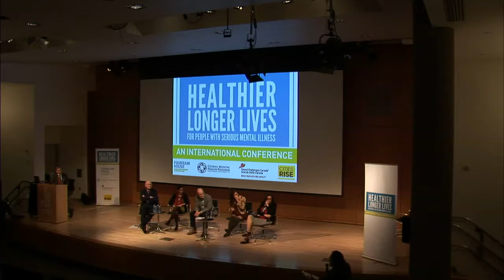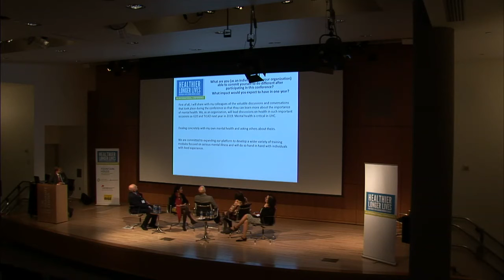Healthier Longer Lives (Day 2, November 9th, 2018) - Final Session: The Way Forward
This is the recording of the final session at Healthier Longer Lives: The Way Forward, where the organizing partners and participants of the conference made commitments to act on healthier longer lives for people with serious mental illness. This panel was moderated by Shekhar Saxena (Visiting Professor, Harvard University T.H. Chan School of Public Health) and consisted of speakers Kenneth J. Dudek (President, Fountain House), Shane Green (Director General, Development Innovation, Grand Challenges Canada), Devora Kestel (Unit Chief, Mental Heath and Substance Use, Pan American Health Organization/World Health Organization), Kathleen Pike (Executive Director, Columbia University Global Mental Health Program), and Moitreyee Sinha (CEO, citiesRISE).